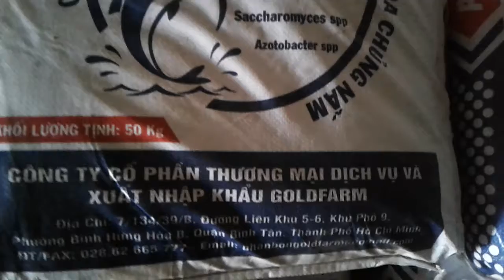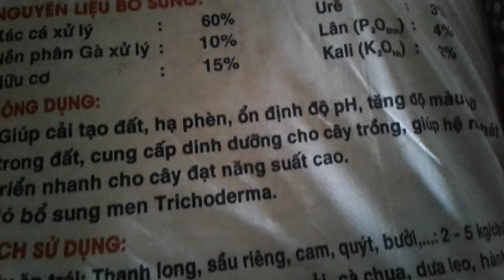Phân hữu cơ vi sinh gà xác cá - Agri hoa ban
Phân gà xác cá